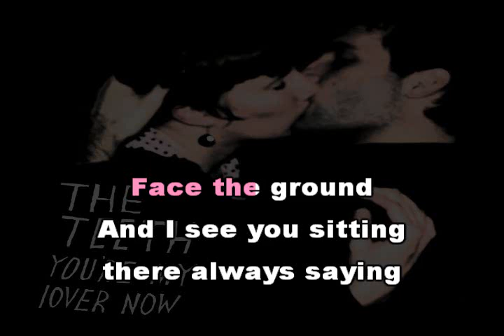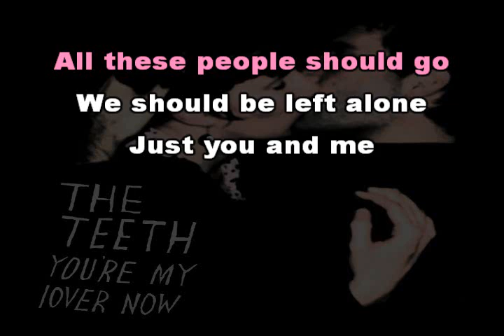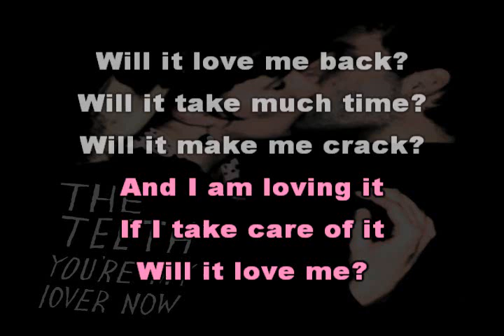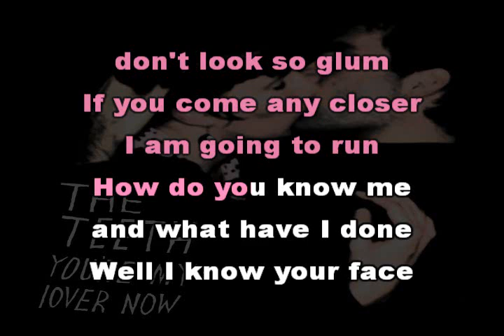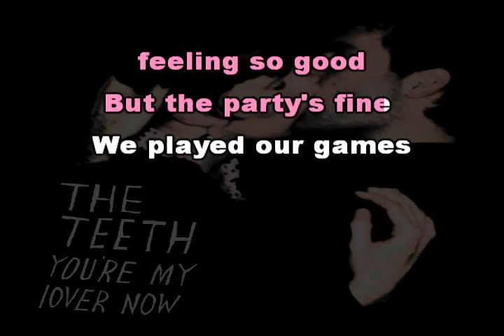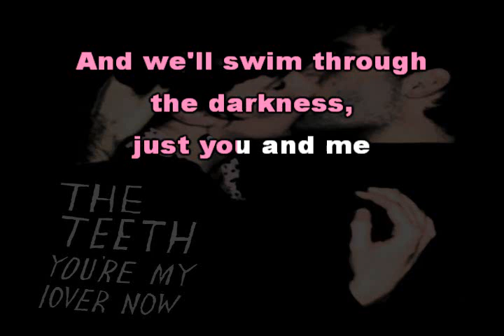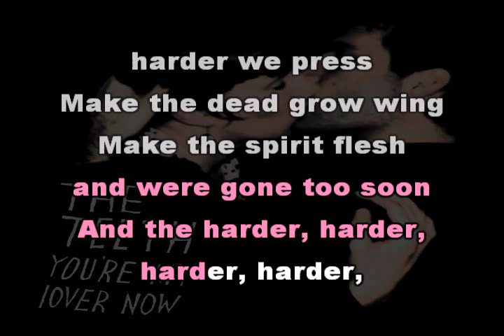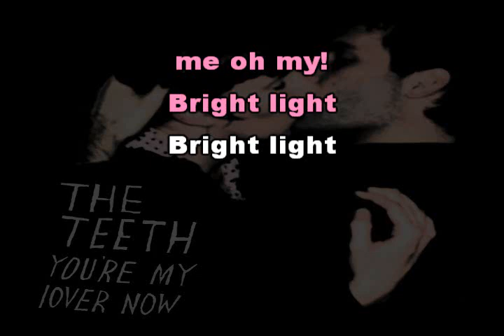The Teeth - Shoulderblade [Karaoke version]